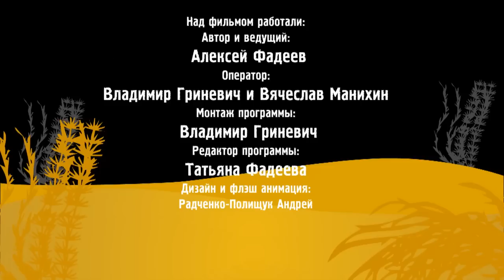Ловля зимнего карпа в Удомле. Часть 2